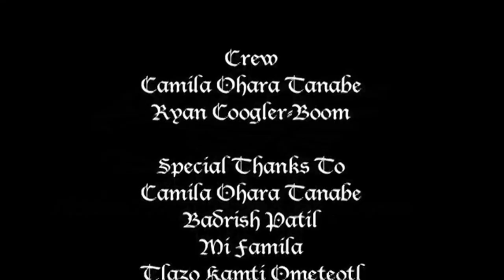Junior Robinson's Video Essay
Here is a short video highlighting my Indigenous identity as a Chicano Filmmaker!!